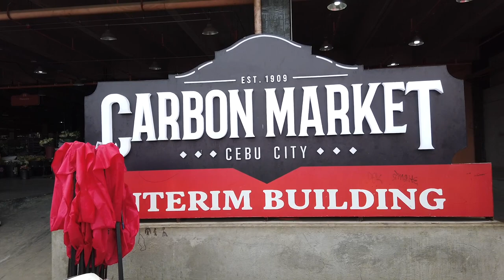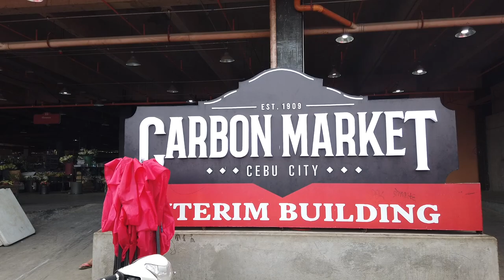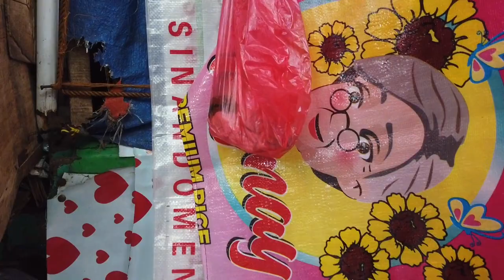Carbon Market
Today I take a look around the Carbon Market and the items on offer. They have started building the new carbon market, expected to be finished first quarter of 2024. There will be many changes as Carbon Market is upgraded.